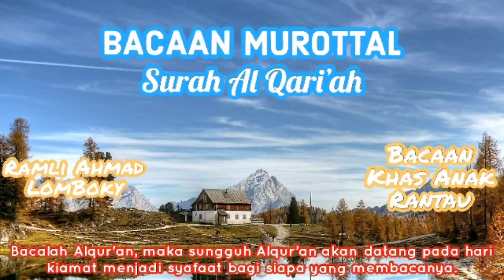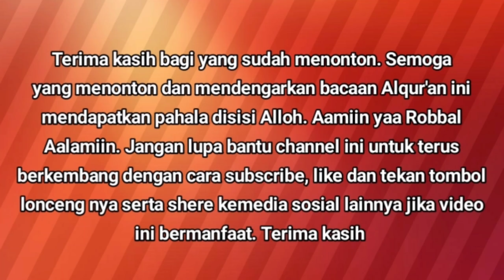Bacaan Murottal Surah Al Qari'ah "Ramli Ahmad LomBoky"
Assalaamualaikum warohmatulloohi wabarokaatuh. Semoga semuanya dalam keadaan sehat wal afiat dan dijauhkan dari covid 19 ini. Hari ini kembali hadir bacaan Murottal Surah Al Qari'ah.